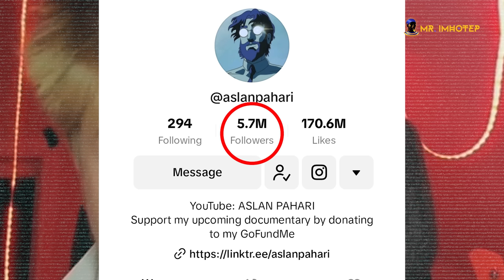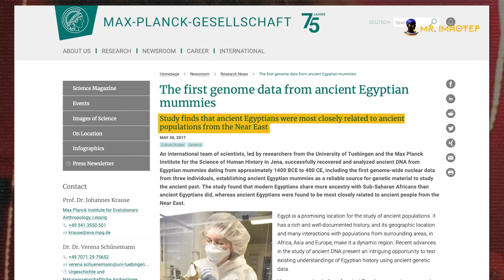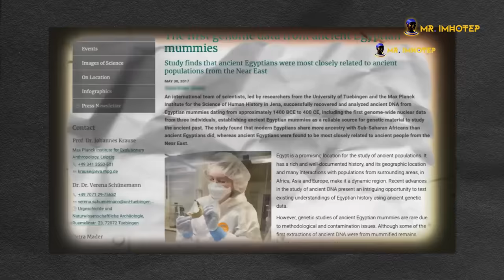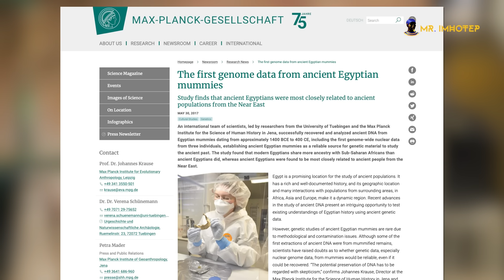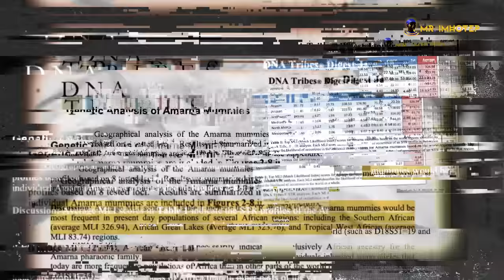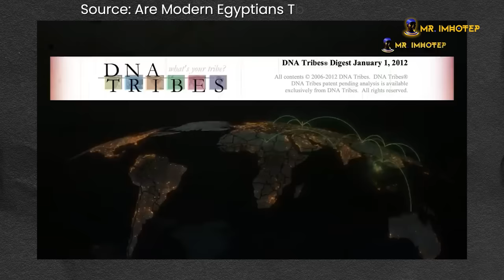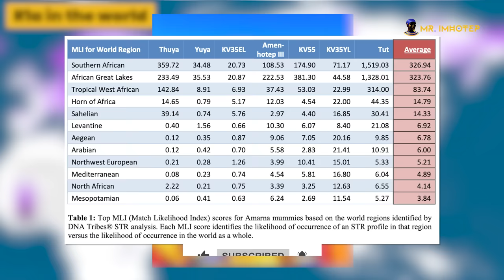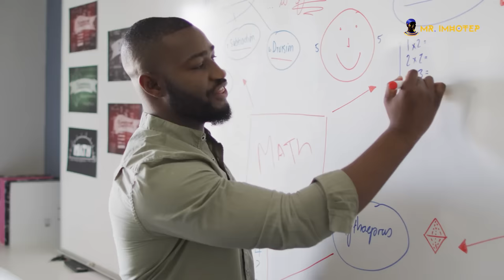Tiktokers Said THIS About Ancient Egypt, And INSTANTLY REGRETTED IT - PART 1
Are Tiktokers trying to rewrite ancient Egyptian history? Well, here is my answer. Do you agree with me or do you side with the tiktokers? Let's talk about this because it's very dangerous. With such a large audience, one can't play with what we share. This is very misleading. Millions of people may be now believing these lies.